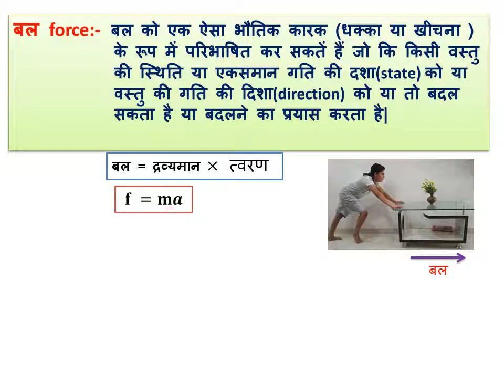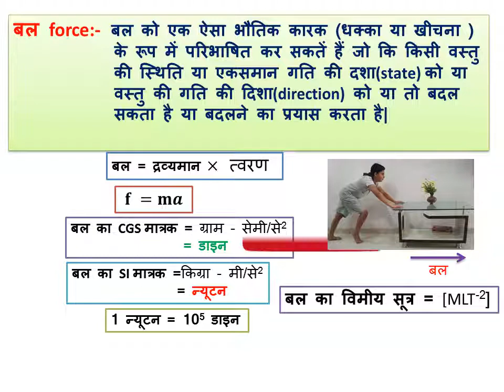बल,परिभाषा,बल के मात्रक,विमीय सूत्र,force,unit of force,dimensional formula of force,गति,motion,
@G.S.R इस वीडियो में हमने बल की परिभाषा,बल के मात्रक,विमीय सूत्र आदि को शार्ट में बताया है|संतुलित और असंतुलित बल पर वीडियो हमारे चैनल पर अलग से उपलब्ध है|force,unit of force,dimensional formula of force,गति,motion,9th science,11th physics,